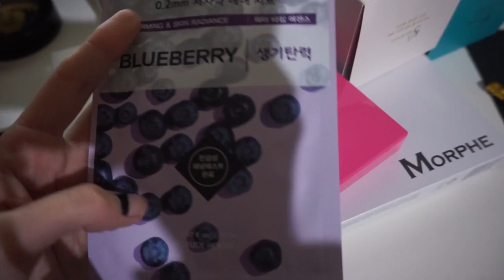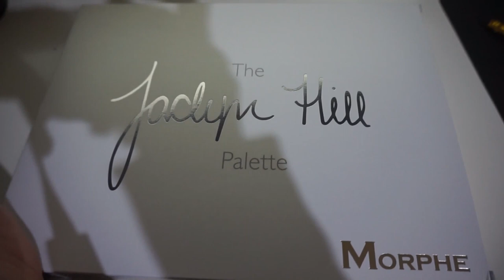WVD #80 - Online shopping and a fat cat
Come join us on Beauty News!